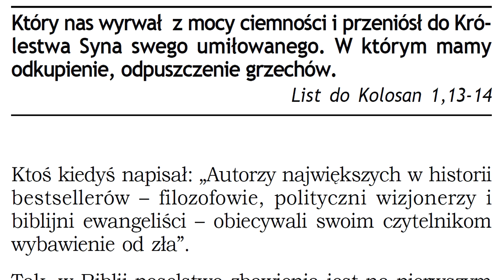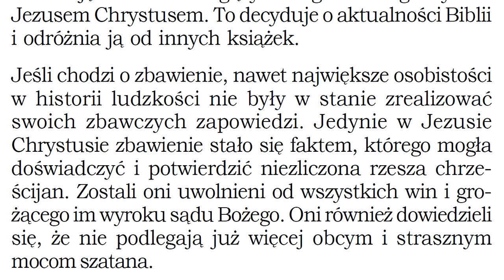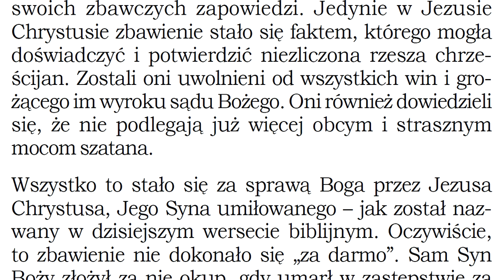Czego uczy mnie Biblia w Liście do Kolosan 1,13 K002 Zielone Niwy